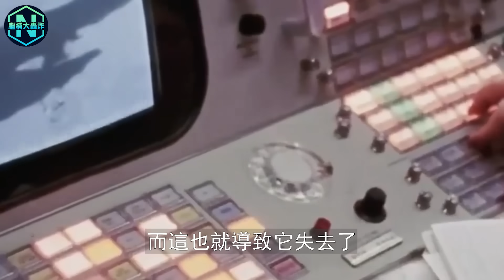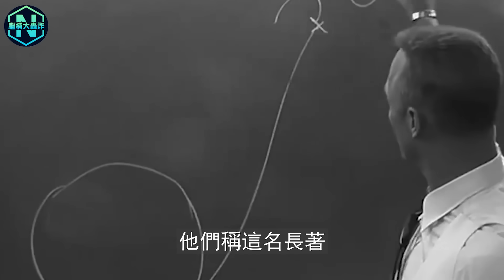月球背面發現嫦娥死屍？美航傳回圖像嚇壞科學家，地外生命的存在，終於被證實了！難怪霍金多次警告| 腦補大轟炸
你想知道的都在這裡：
🌍毛骨悚然！臺灣東部發現海底文明？之後的探索令人震驚，這裏的傳說竟和亞特蘭蒂斯高度相似，真的存在外星文明？| 腦補大轟炸
🌍重新調查金星！表面驚現2座史前城市廢墟，NASA發文表態：是時候公開真相了：地球高維通道正在逐漸開啟！| 腦補大轟炸
🌍尋找外星人重大突破！NASA公開9段來自外太空聲音！其中一段引起眾人恐慌，霍金警告果然是真的！| 腦補大轟炸